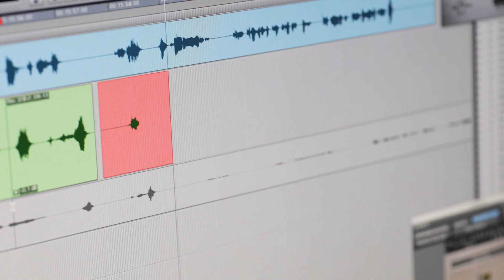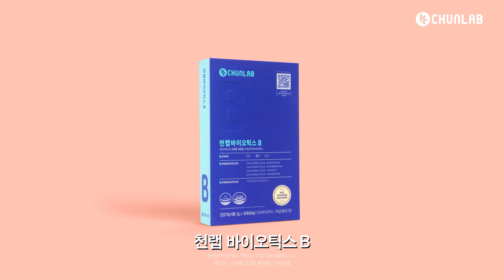최강희, 양동근, 강균성까지... 호화로운 출연진의 다음 역할은 '미생물'? (영상)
천랩 헬스케어, 자체 개발 미생물 삼총사 캐릭터 영상 공개!
캐릭터와 찰떡 케미 자랑하는 3인방 더빙 현장 스케치